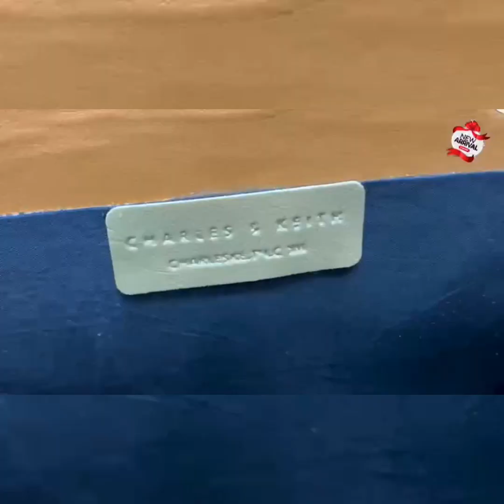Clearance Sale Of Branded Stylish hand Bags Rs Only 1650 | Purses | Kiran shopping secrets